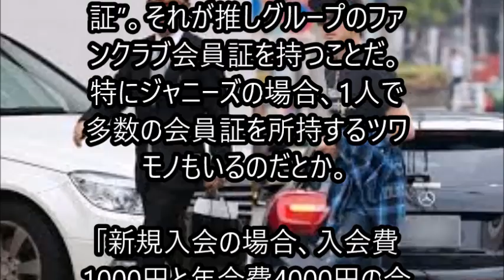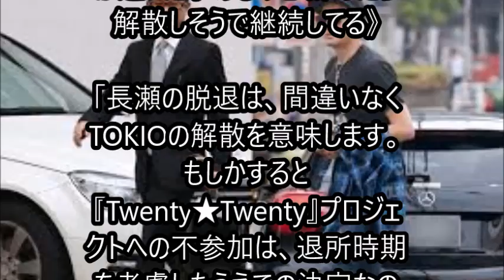長瀬智也 退所で「2020」不参加か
6月1日、ジャニーズ事務所は『Smile Up! Project』の一環として、有料配信『Johnny's World Happy LIVE with YOU』を展開することを発表。Jr.も含めた所属アイドルら20組による“ライブ”が楽しめそうだ。